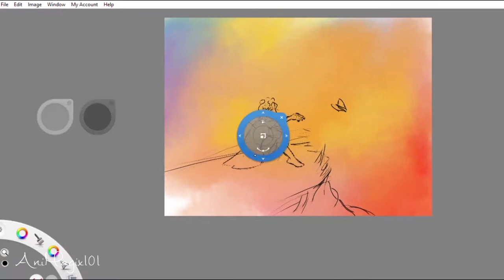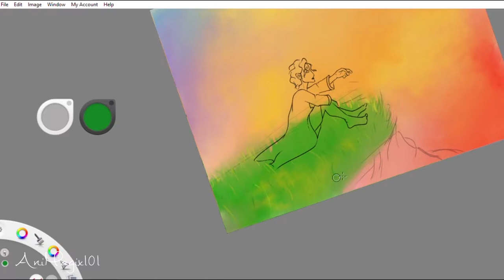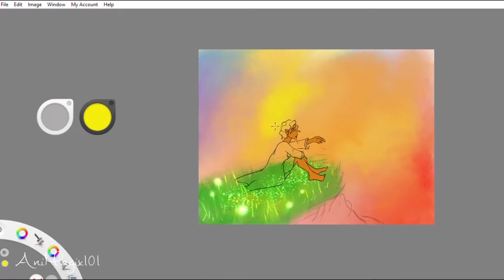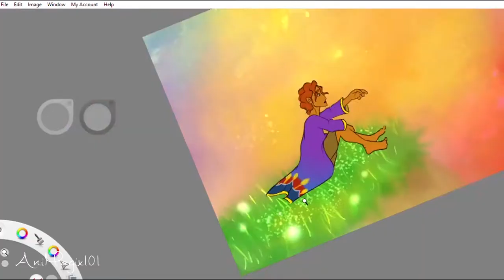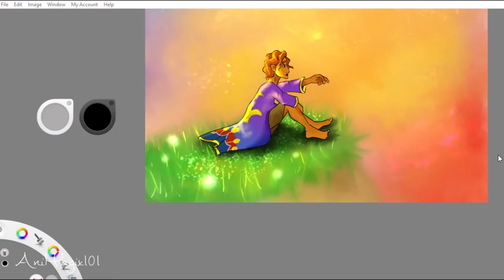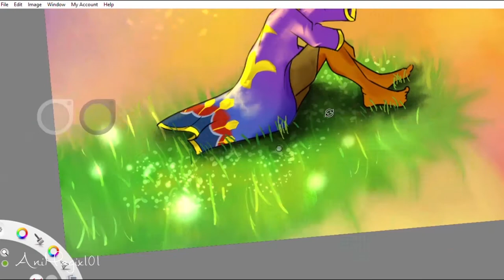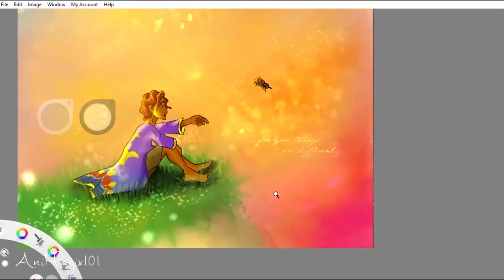Joseph ❝ i don't want to be different... ❞ 🦋 SpeedPaint || Autodesk Sketchbook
So for forever I've wanted to make some fan art of Joseph: King of Dreams! It's such a beautiful, underrated movie and there is hardly any out there! So here is just something I wanted to make as bright and colorful as I could! I hope you like it! It took about 5 hours elapsed!
~Aariel

Audio:
Kudasai - A Light of Mine
💖 Shoutout to Rose, Laura, and Pastard! My amazing Patrons! 💖